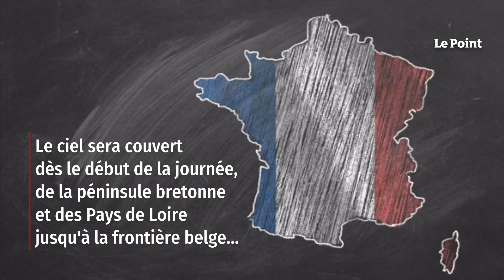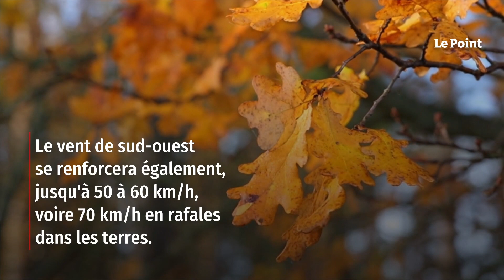Météo : une nouvelle perturbation arrive par le nord-ouest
Une nouvelle perturbation arrive par le nord-ouest ce mercredi, avec un vent assez fort, selon les prévisions de Météo-France. Dès le début de journée, de la péninsule bretonne et des Pays de Loire jusqu'à la frontière belge, le ciel sera couvert, avec des pluies d'abord faibles et éparses et du vent de sud-ouest jusqu'à 60 à 70 km/h en rafales. Au cours de la matinée, sur la Bretagne et le Cotentin, puis jusqu'aux Hauts-de-France, les pluies, parfois marquées, se généraliseront. Le vent se renforcera encore d'un cran, il atteindra 80 à 90 km/h sur le littoral, localement 100 km/h, et 60 à 80 km/h à l'intérieur des terres. Retrouvez-nous sur : - Youtube - Facebook - Twitter - Instagram - Tik Tok - LinkedIn